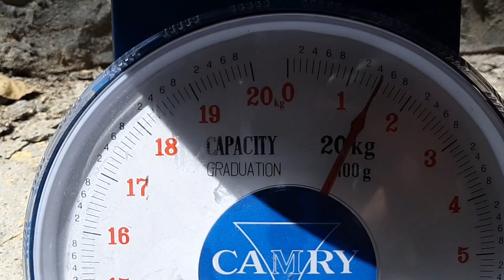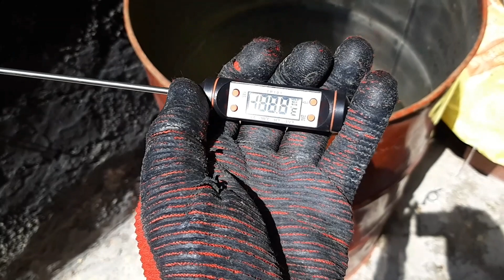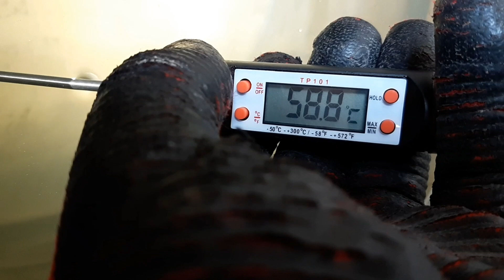HÜMİK ASİT YAPIMI (Fidanlar için olmazsa olmaz)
100 litre enfazla 70 ° ısıtılmış su (50 ° ile 70° arası olması yeterlidir),25 kiloluk 1 paket leonardit,1400 gr Potasyum Hidroksit.
Bütün bitki çeşitlerinde kullanılır.